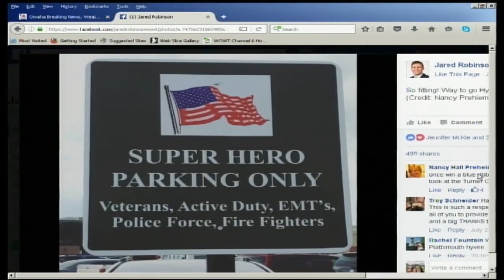Super Hero Parking Only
WOWT 6 News: Daybreak 2